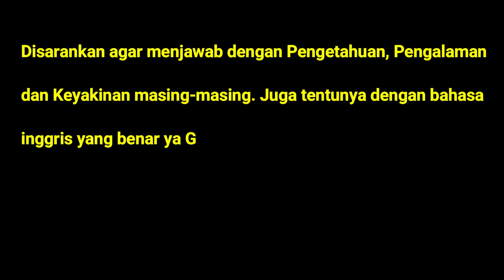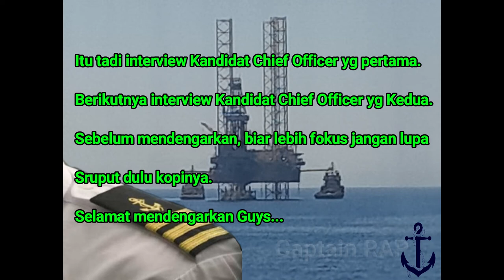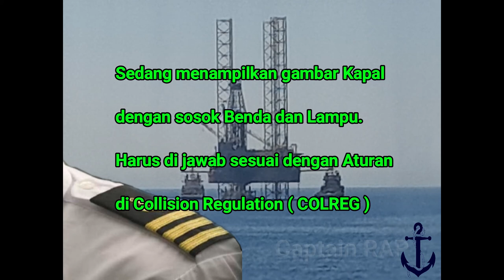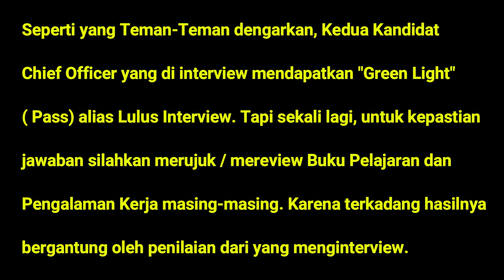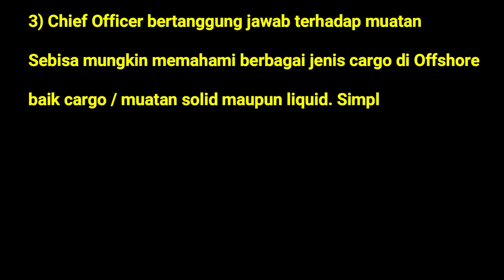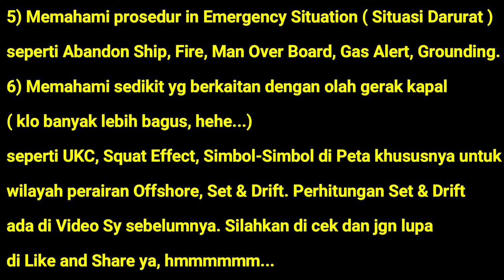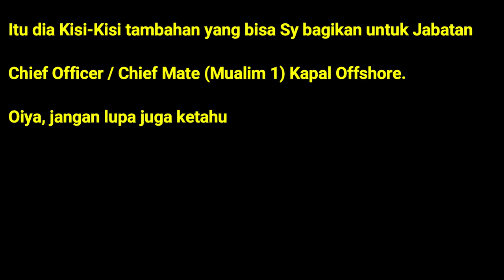Interview Kerja Perwira Deck Senior Jabatan Chief Officer / Mualim 1 Kapal Offshore | Good Salary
Hi Guys...

Video ini adalah rekaman interview yg dilakukan oleh salah satu Perusahaan Asing pemilik Kapal2 Offshore ( Utility, Work Boat, Hook-Up, Supply, AHTS ) terhadap Kandidat Chief Officer (Mualim 1) Indo.
Kapal beroperasi di Oilfield Negara Arab.
Gaji yg ditawarkan mulai dari US$ 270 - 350 / Day untuk Kapal DP dan Non DP.